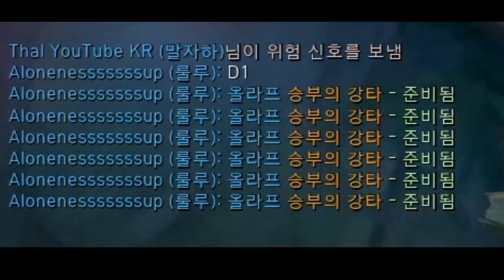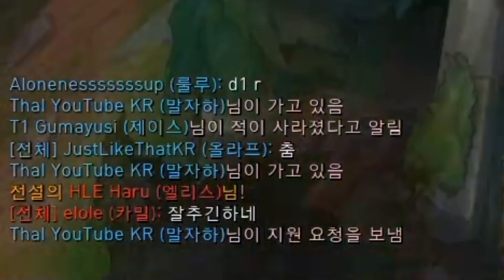우지 이후로 이렇게 중국인한테 화난건 처음입니다..